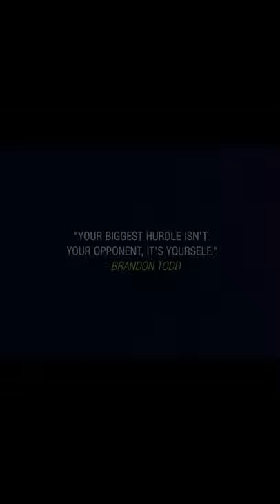BRANDON TODD FIVE FIVE Documentary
BRANDON HAS BEEN FEATURED IN HUNDREDS OF PUBLICATIONS FOR HIS DUNKING AND TRAINING STYLE! NO GIMMICKS! JUST RESULTS FROM ONE OF THE SHORTEST DUNKERS IN THE WORLD. Achieving a vertical leap over 40” at 5’5 and weighing 200+ pounds takes a lot of creativity and fine tuning. Over the past 15 years, Brandon have enhanced his athletic abilities to unreal capabilities while creating diets and training programs for the masses. His training techniques are well documented and proven to work—now you can see for yourself!

It’s time for everyone to reach their fitness goals and dreams, and I’ve got you covered! From my tried and tested diets to my curated in-home training programs, I have everything you need to transform your mind and body for the better. With expert training at your fingertips, there are no more excuses! Let me show you what you are capable of becoming!

Are you ready? Let’s get to work!